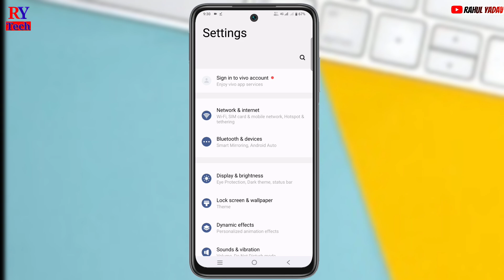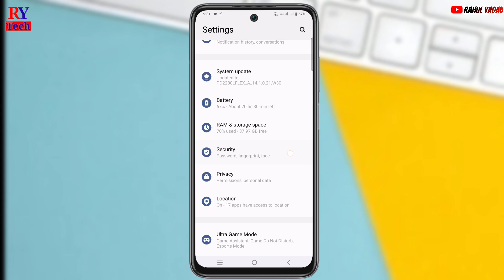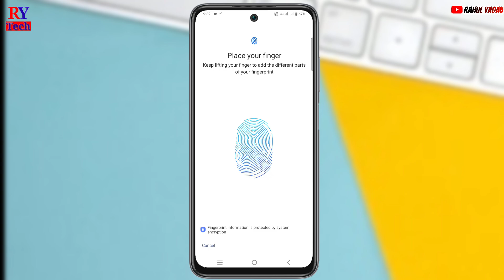Vivo y58 5G fingerprint lock setting | Vivo y58 5G me fingerprint lock kaise lagaye